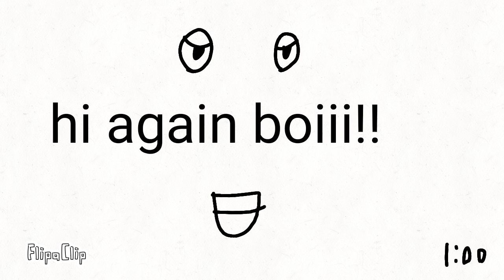Ads be like...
FlipaClip - Ads